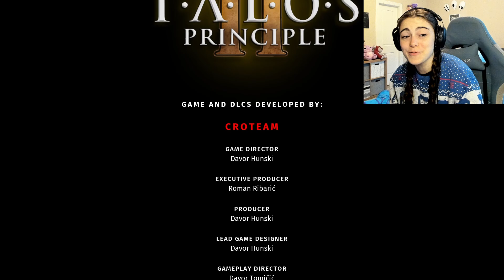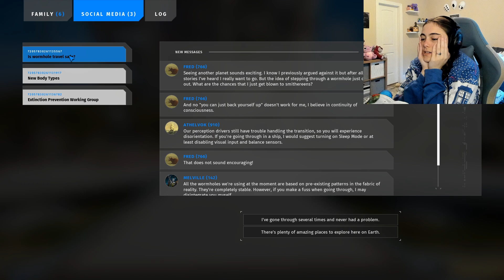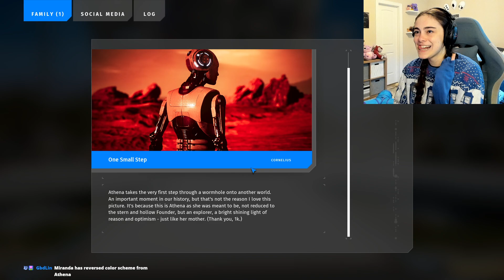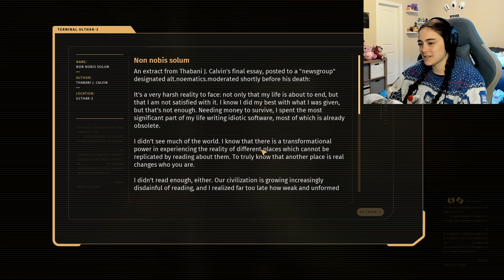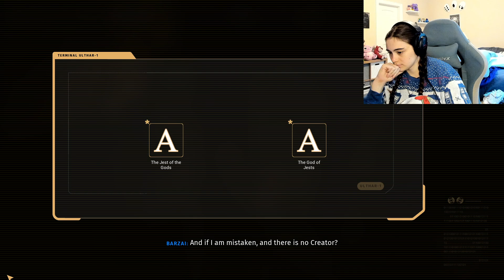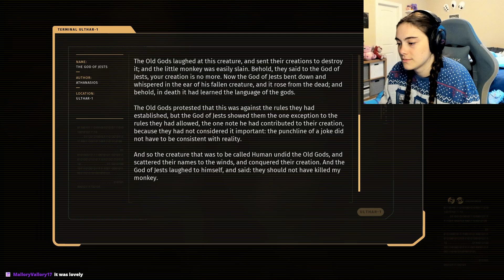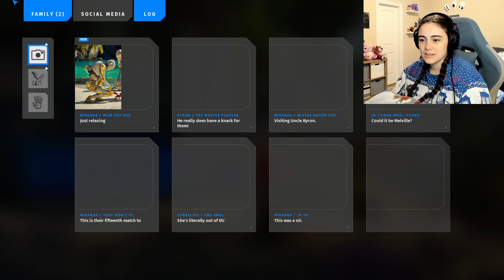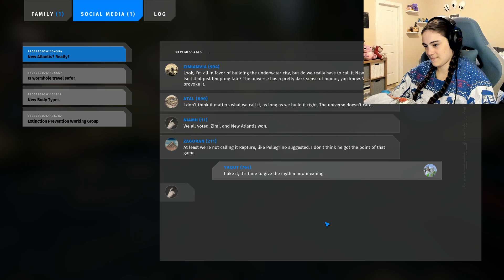The Talos Principle II DLC: Road to Elysium Ep2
I WOULD DIE FOR MY ROBOT FAMILY ❤

Special thanks to @Fuzz_Bucket for the thumbnail art!